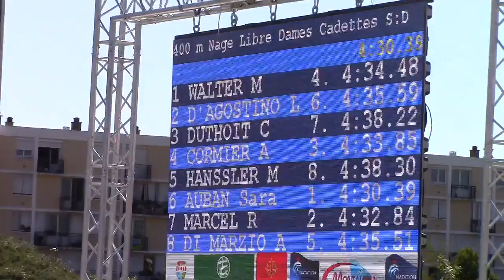Cyriane Duthoit Finale du 400 NL, Championnats de France Cadets, Critérium 16 ans et plus